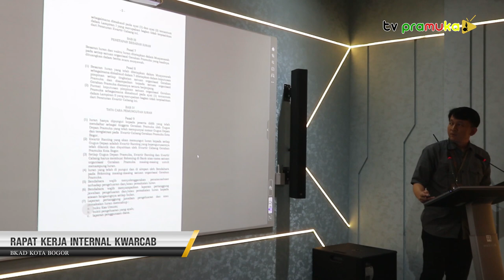[SekilasPramuka] Edisi Selasa, 7 Oktober 2023 - Rapat Kerja Internal Kwarcab Kota Bogor